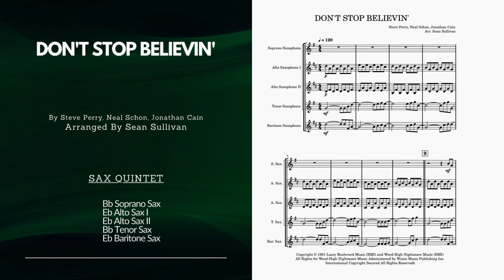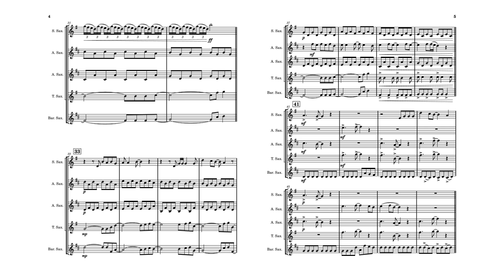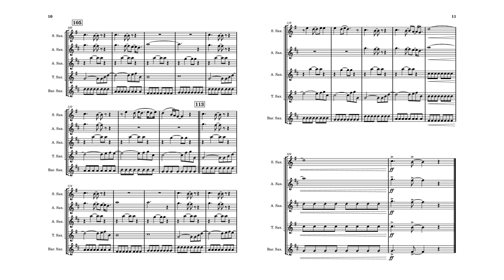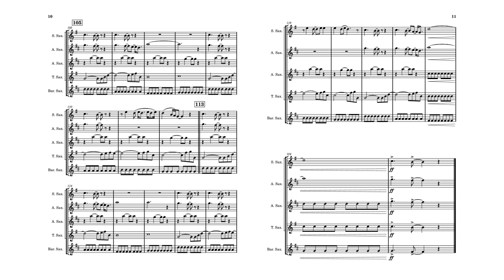Don't Stop Believin' - Sax Quintet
This iconic rock ballad has been a staple of live performances and karaoke nights for decades, and our arrangement brings its timeless magic to the world of saxophone. With its soaring melodies, driving rhythms, and unforgettable harmonies, this song is sure to be a crowd-pleaser at any event.

Don't miss out on this incredible opportunity to bring "Don't Stop Believin'" to life with your saxophone quintet!

Instrumentation:
Soprano Saxophone | 2 Alto Saxophones | Tenor Saxophone | Baritone Saxophone